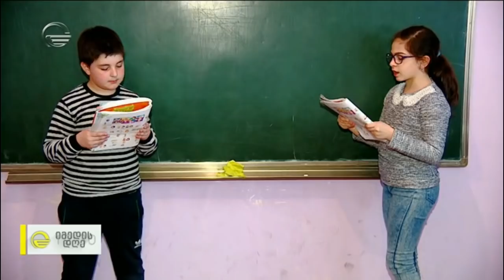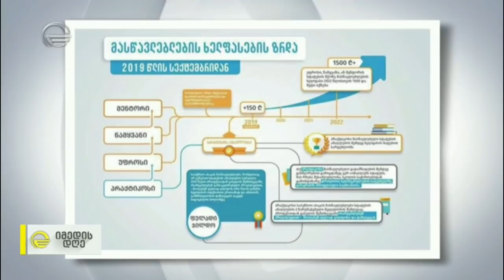იმედის დღე - 27 მაისი, 2019 წელი